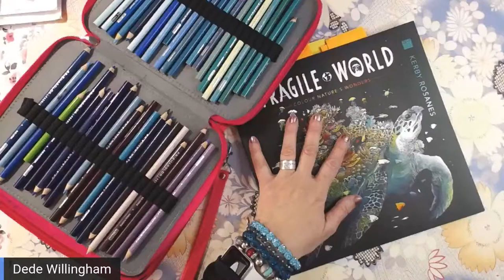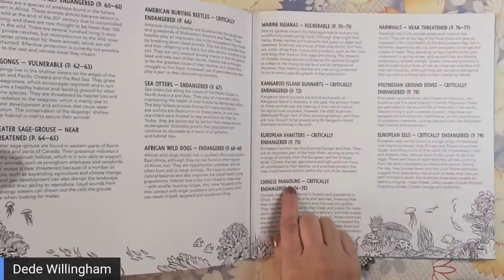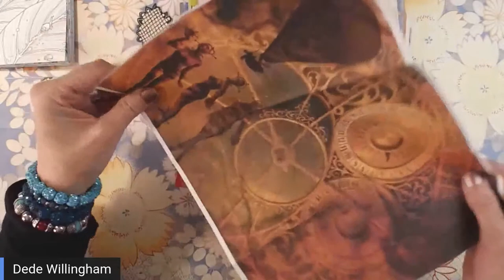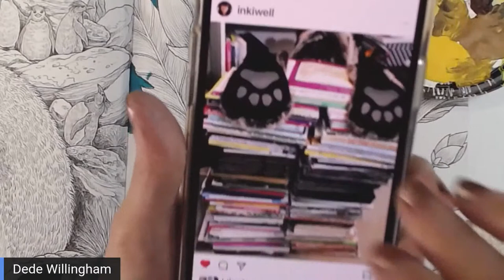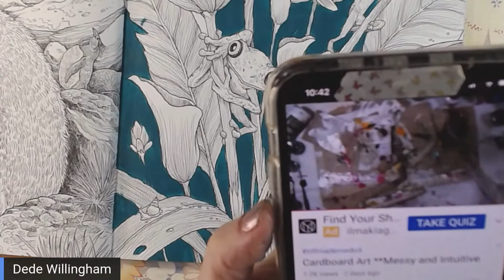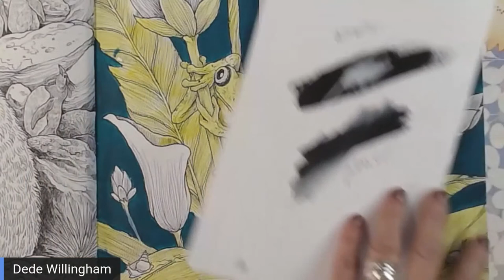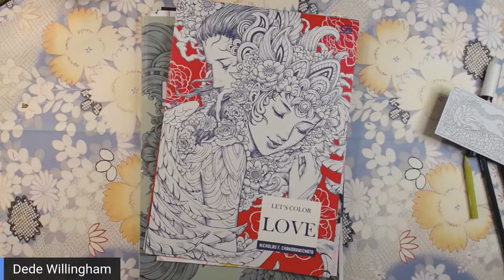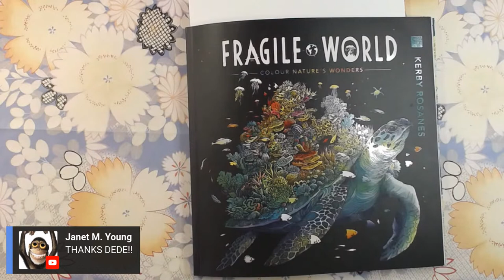Adult Coloring in Fragile World